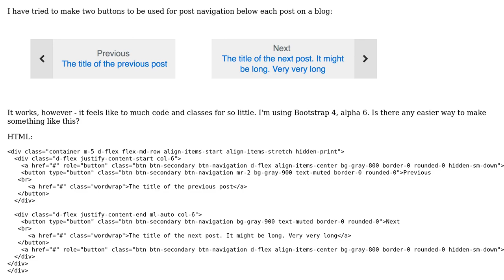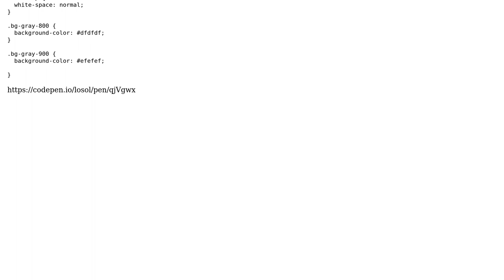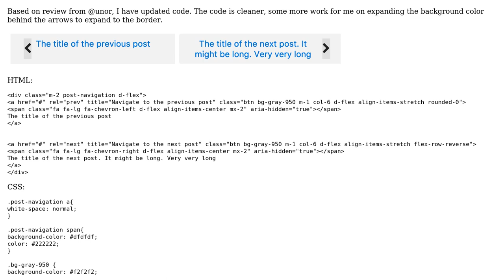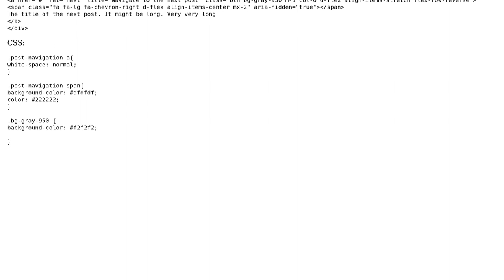Code Review: Responsive buttons for post navigation (2 Solutions!!)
Code Review: Responsive buttons for post navigation

With thanks & praise to God, and with thanks to the many people who have made this project possible! | Content (except music & images) licensed under CC BY-SA | Music | Images & others | With thanks to user unor user Ole Kristian Losvik user Jamal and the Stack Exchange Network Trademarks are property of their respective owners. You are responsible for your own actions.